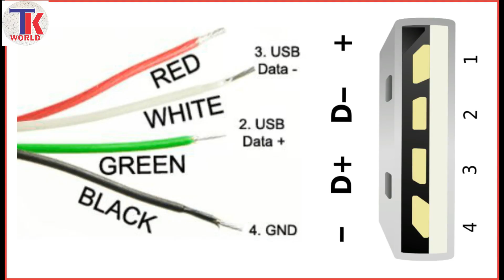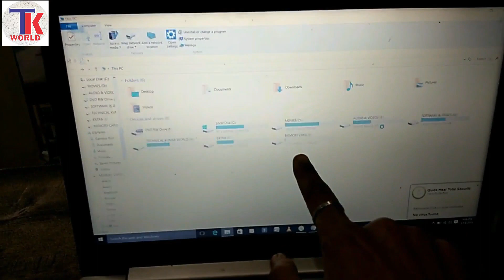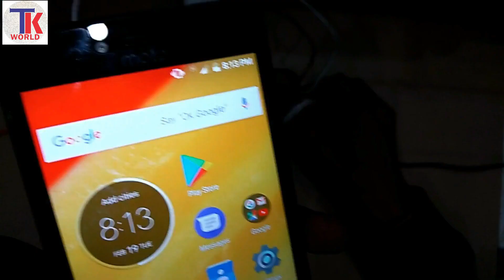2 Technical Jugaad Made From Scrap Items || Home Made Technical Jugaad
Card Reader Repair From Scrap Mouse
Multi Mobile Charger Made From USB Hub & 5v 2amp DC Charger